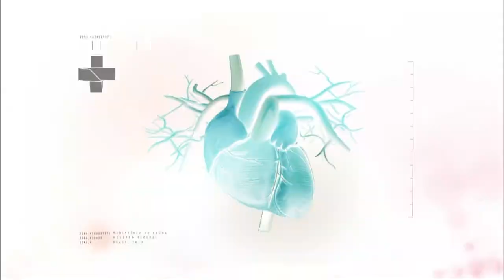Boletim da Saúde - 31 de março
BOLETIM DA SAÚDE - 31.03.17: Gestão atual do Ministério da Saúde já economizou R$ 3 bilhões em quase um ano - recursos foram utilizados na compra de ambulâncias e medicamentos, além da habilitaçãoi de Unidades de Pronto Atendimento. Boletim mostra como os pais podem evitar que filhos tenham doenças associadas ao excesso de peso. Veja mais notícias do Ministério na página